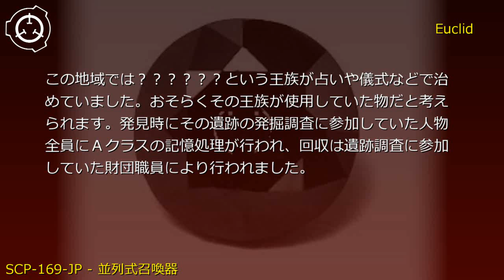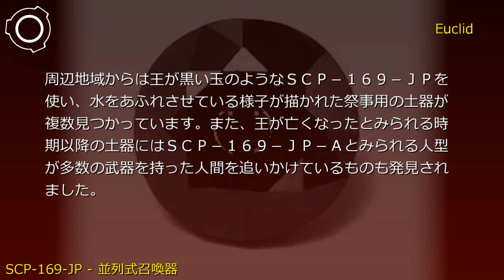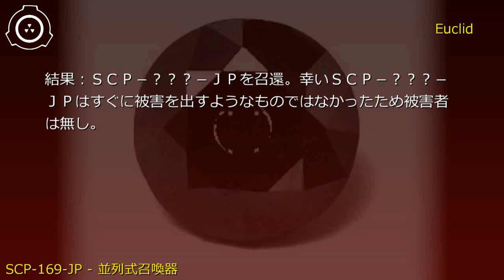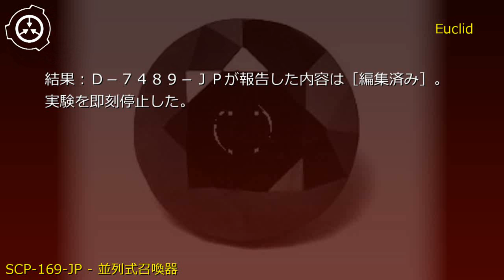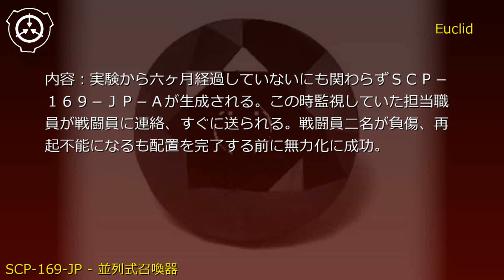SCP財団機密データ：SCP-169-JP - 並列式召喚器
説明: SCP-169-JPは███個の中心部に解読不明のシンボルが描かれた7ｃｍほどの黒い宝石のようにみられる複数の物体(SCP-169-JP-1～SCP‐169‐JP-███)です｡シンボルは植物とみられるものに囲まれており、一つとして同じマークは存在しません。